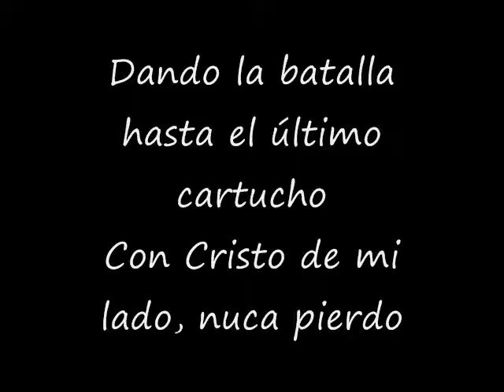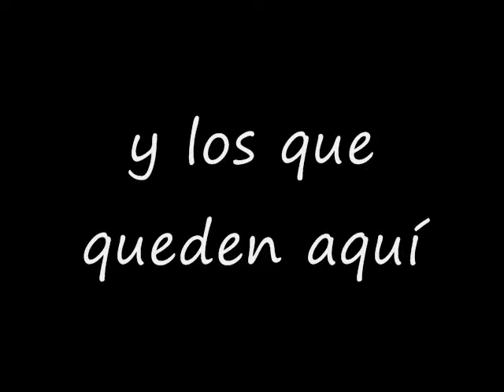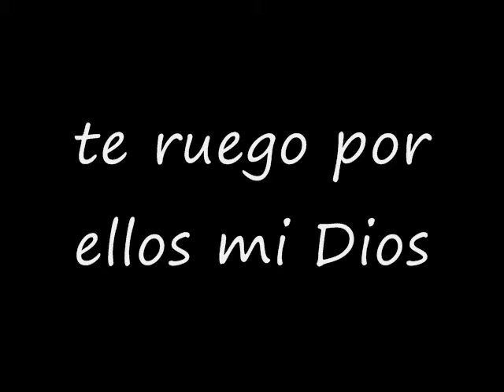Cristo Precioso Mi Dios Pista